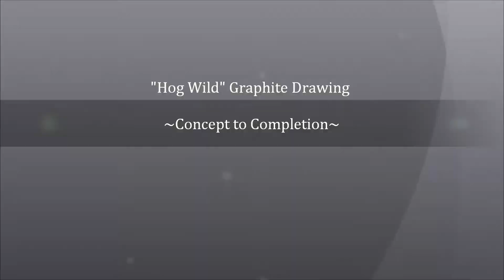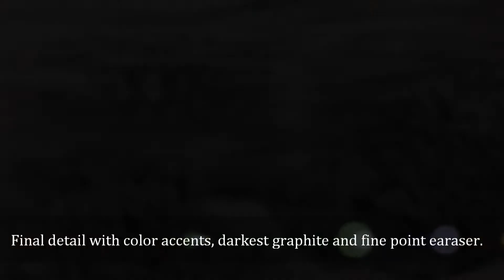Hog Wild Drawing Process.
Drawing process from concept to completion. Graphite drawing in detail. Summary of steps.